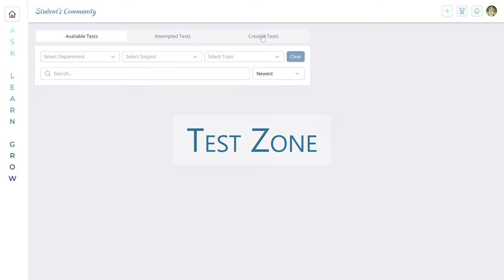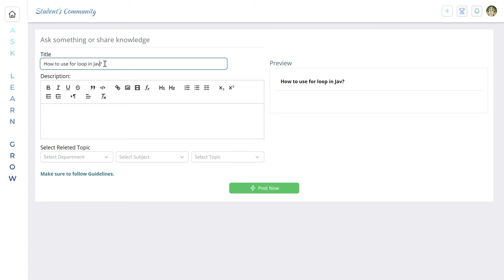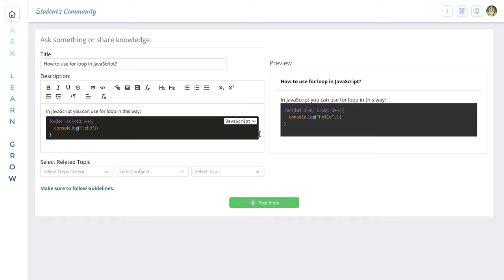Introducing Student's Community: A helpful app for students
Introducing Student's Community. A student's community app where you can ask questions, share knowledge and participate in challenges.